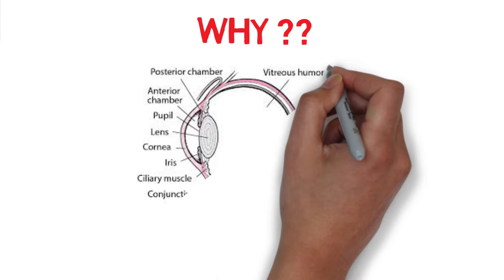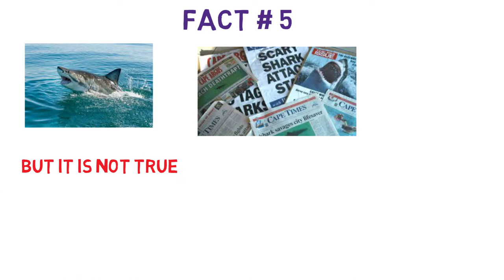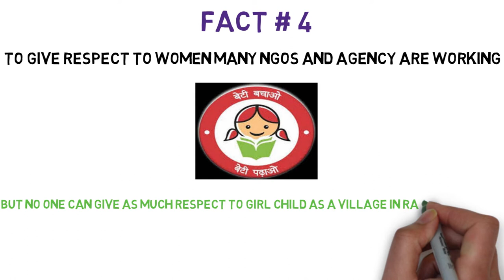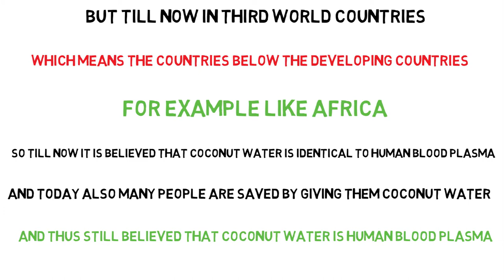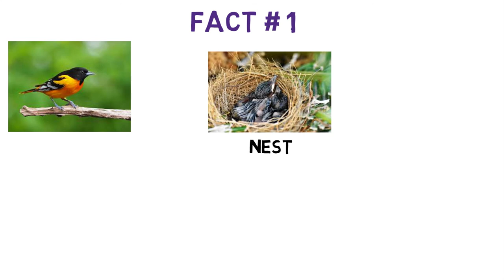Did you know the place where insects lay eggs is called what?And Amazing FACTS I ZRFS Ep 3 I HINDI I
Hello friends And I"M back with 6 facts that will amaze you and will blow up your mind.
Yes today is the video of our ZRFS (zabardast random facts series) episode 3.
In this video I have talked about 6 facts including the one in the title.
You have noticed that babies prefer to see far off objects not the near ones.And in today's world many countries believe that the coconut water is identical to human blood plasma .
And also there is a village in the Rajasthan where if a girl child is born the villagers plant 111 tress and till now by doing this they have planted more than 2,50,000 trees. That's a true respect to women.
So to explore all this facts please watch the video till end.
Meet you soon in the next video.
BYE !!!
songs section
INTRO :-